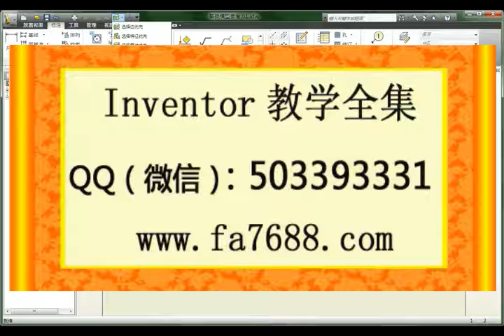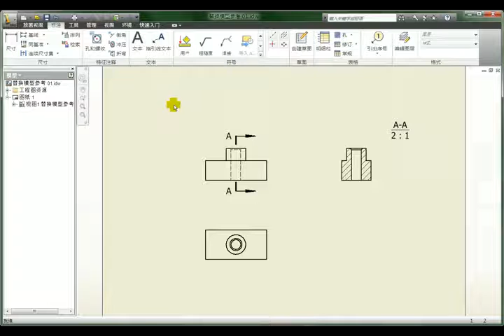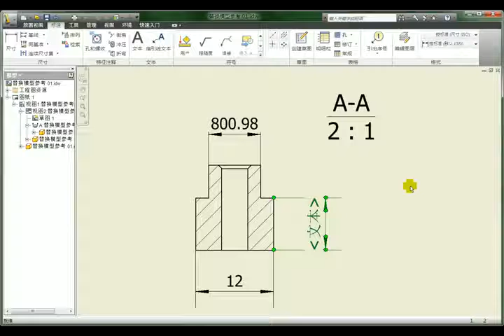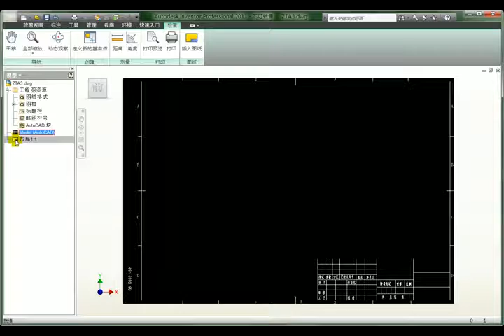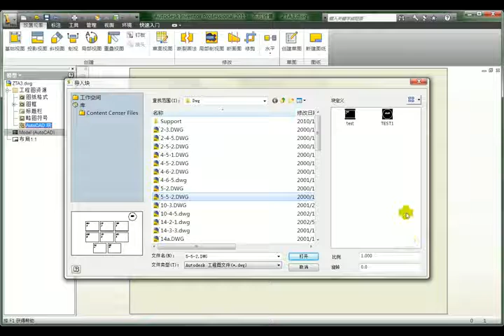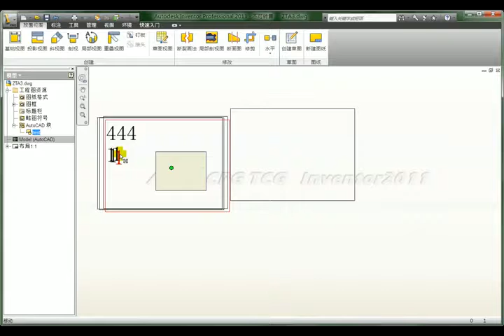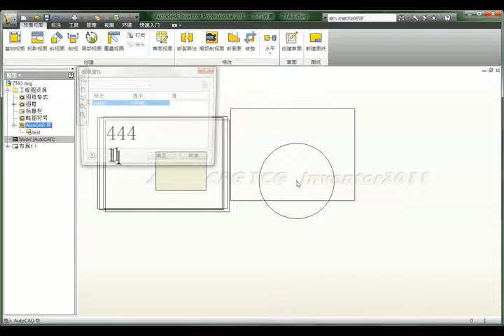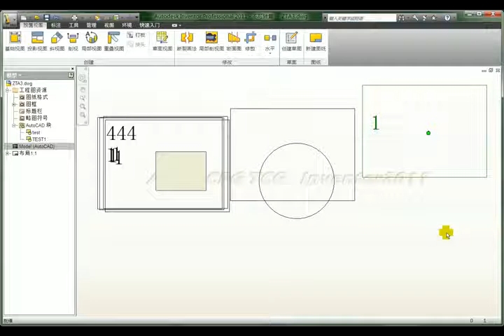inventor基础教程视频 工程图 尺寸选择引用ACAD块